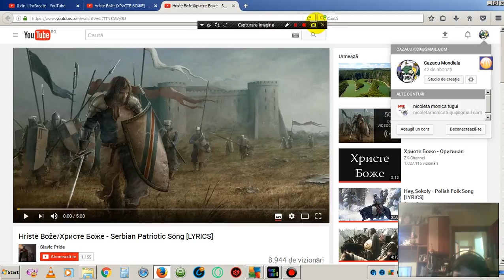Va multumesc pentru 40 de abonati !!!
VA MULTUMESC DIN TOT SUFLETUL :))))) !